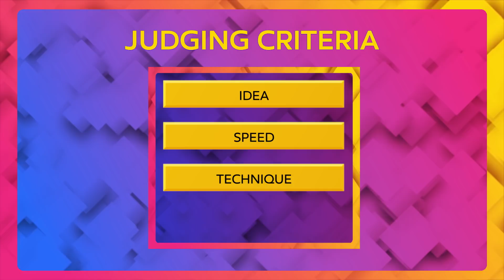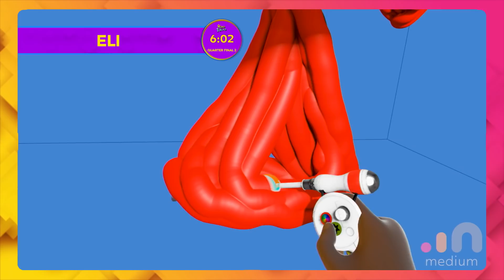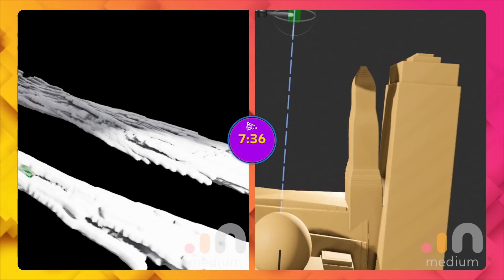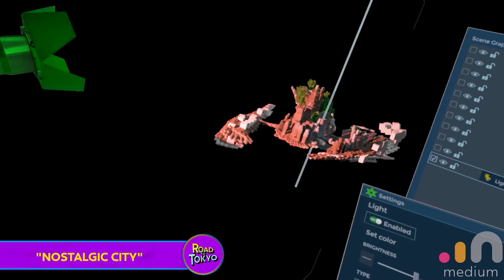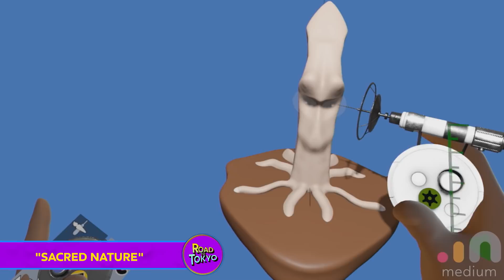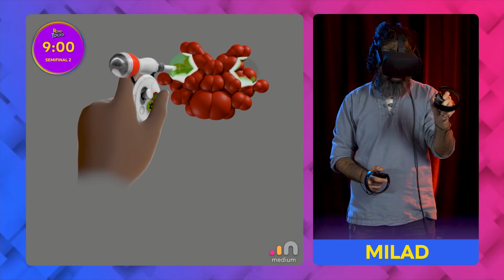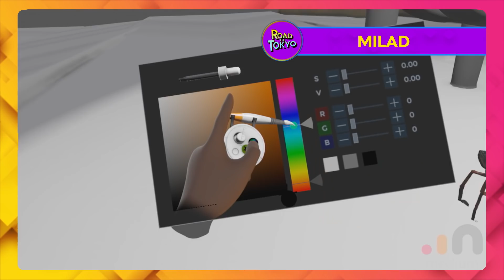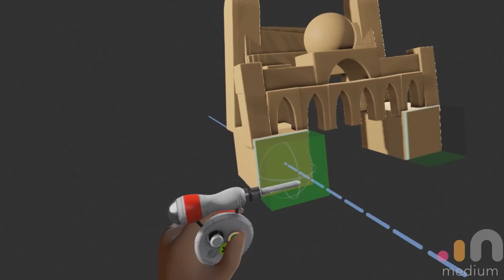Road to Tokyo: VR Sculpting Battles Ep 2, New York City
Three cities, 24 artists, the ultimate VR sculpting tournament. In each city—Menlo Park, New York, and London—eight artists competed in head-to-head battles, a knockout-style tournament. Starting with a blank Medium scene, competitors had just 10 minutes to sculpt a winning VR piece and advance to the next round. Winners won an all-expense-paid trip to Tokyo to compete using Medium at the World Grand Prix 2019!

This is the New York City episode!